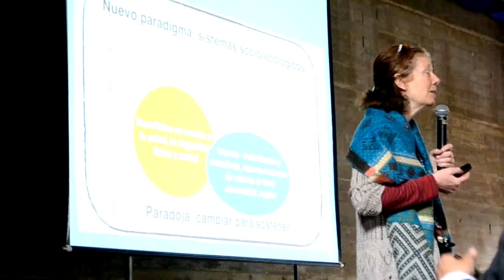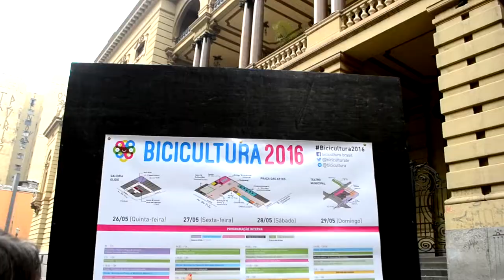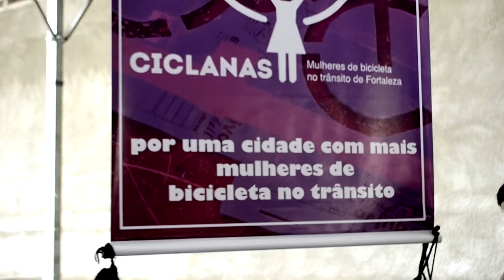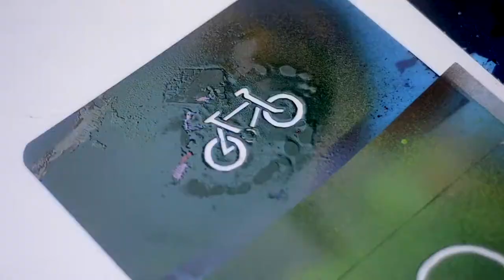Bicicultura 2016 - Programação Mulheres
Em maio deste ano, a Ciclocidade organizou junto com o Instituto CicloBR e Aromeiazero o ‪#‎Bicicultura2016‬, um evento idealizado pela UCB - União de Ciclistas do Brasil.

No segundo vídeo da série, falamos sobre um dos grandes marcos e legados deste ano, a programação voltada para mulheres, e fazemos uma homenagem a Detinha Son, voluntária do Bicicultura Brasil e que nos deixou há exata uma semana ‪#‎naofoiacidente‬.

Este minidoc tem a autoria de Rachel Schein, da Página da Rachel. Seguiremos com ainda mais quatro vídeos: sobre questão do assédio, programação noturna, biciculturinha e um fechamento geral sobre o Bicicultura 2016.